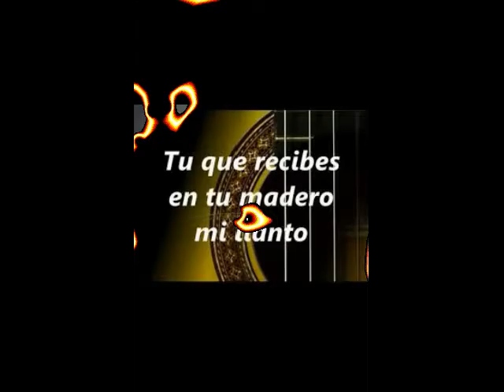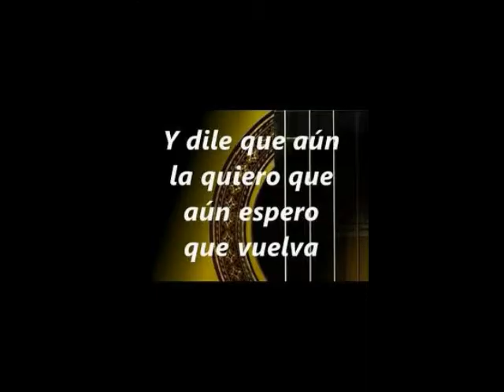CUANDO LLORA MI GUITARRA - Marcelo Martinez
GRAN EXITO DE JULIO JARAMILLO QUE CON EL PASAR DE LOS AÑOS SE CONVIRTIO EN UN CLASICO DE NUESTRA MUSICA FOLKLORICA. AHORA INTERPRETADA POR EL ROSARINO MARCELO MARTINEZ ...Tema extraido de su disco "Sin Tiempo" 1 OJALA DISFRUTEN DE ESTA NUEVA VERSION!